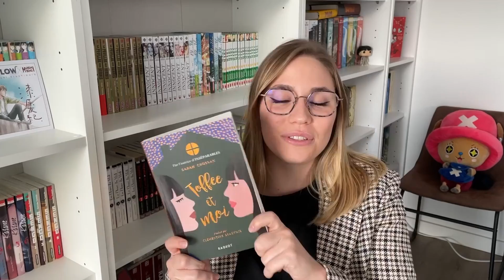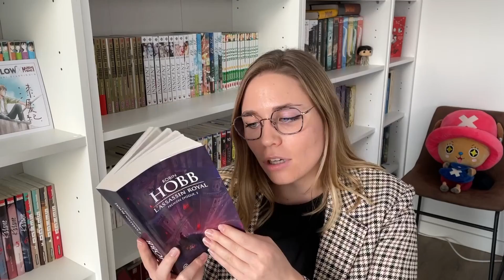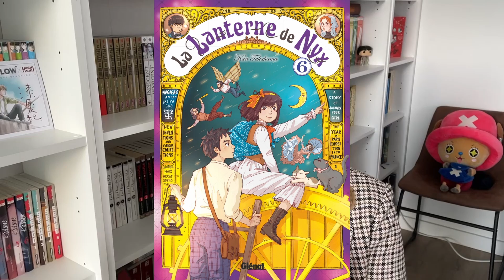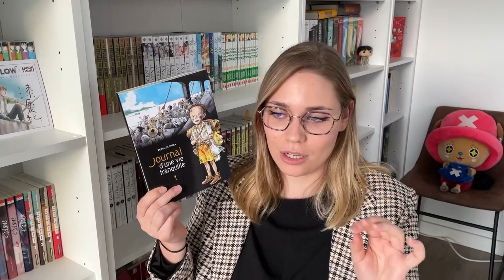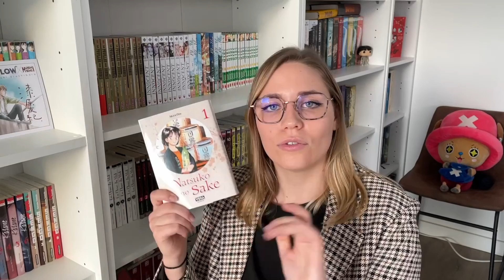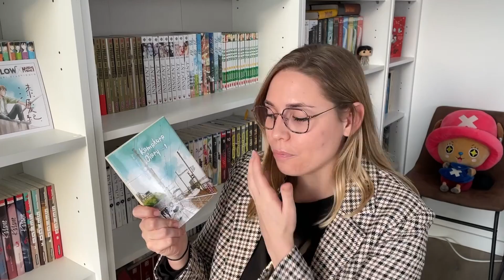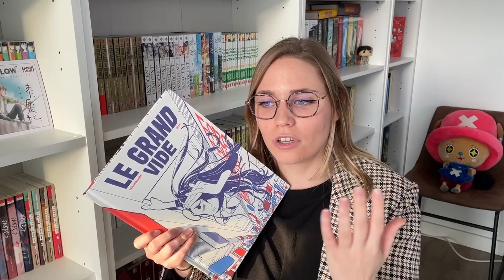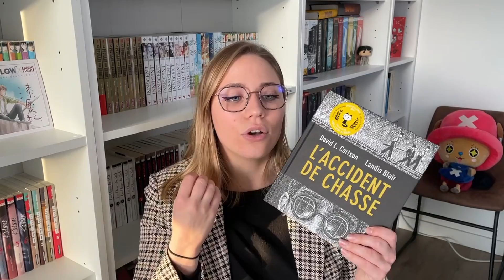MES FAVORIS 2021 | Romans, Mangas, BD, Films, Séries et Animes 🏆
Salut, bienvenue sur la chaîne de Synoptia !
On se retrouve pour faire un point sur mes favoris de l'année 2021. Bon visionnage !
Mes liens :
Sommaire :
00:00 Intro
03:01 Romans
10:39 Mangas
20:13 BD
25:20 Films
28:46 Séries
35:55 Animes